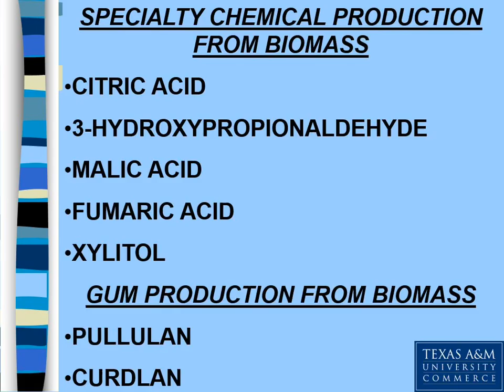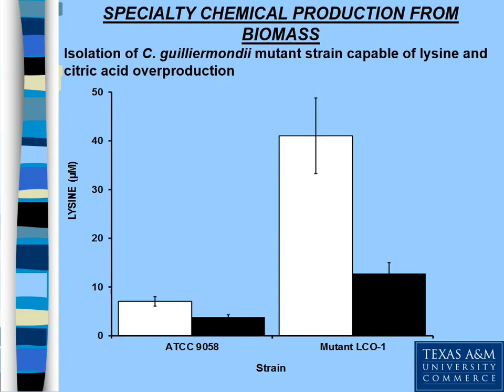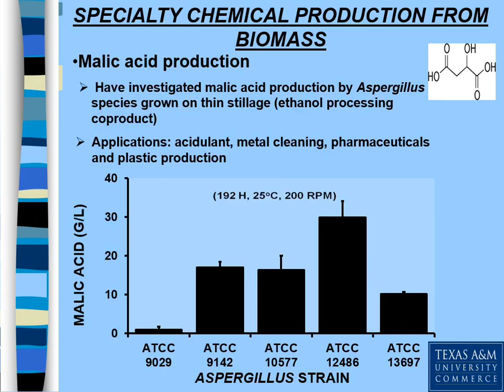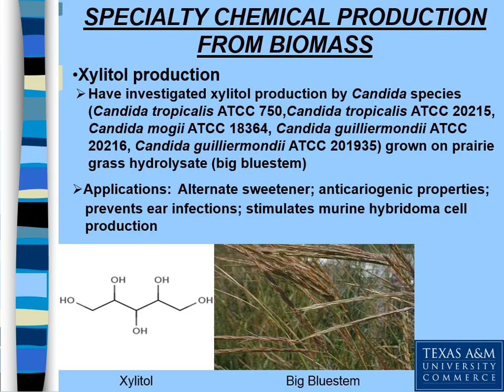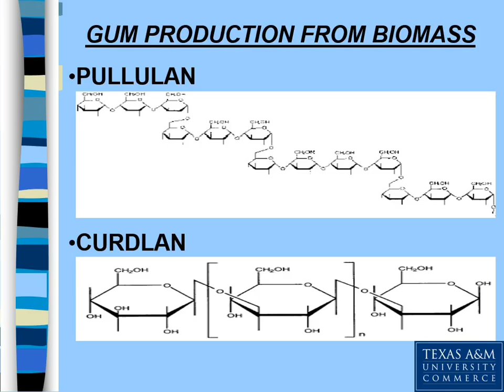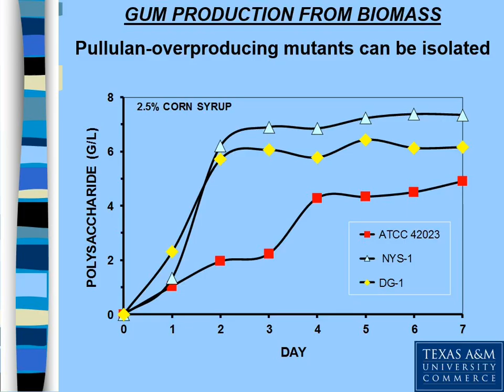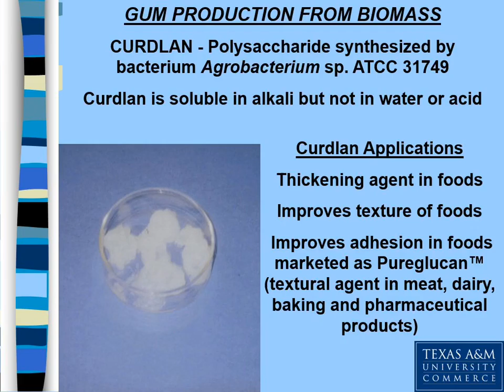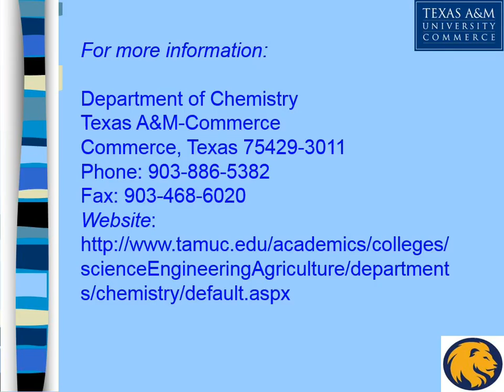Science Seminar - Tom West of Texas A&M Commerce speaks on polysaccharide gums 4-28-16